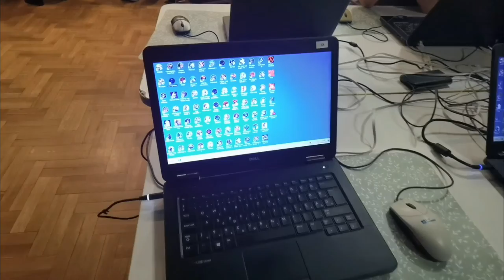Budapest, Cserepesház, Retró Kütyü Láz